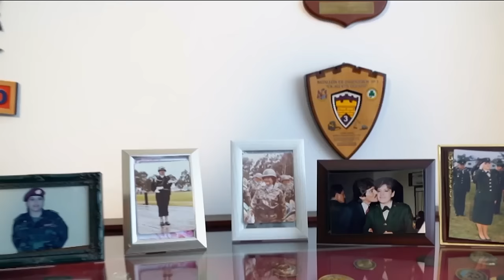Garantizamos el reconocimiento del pago de la Mesada 14 para veteranos de la Fuerza Pública